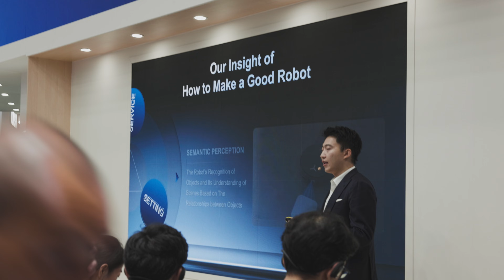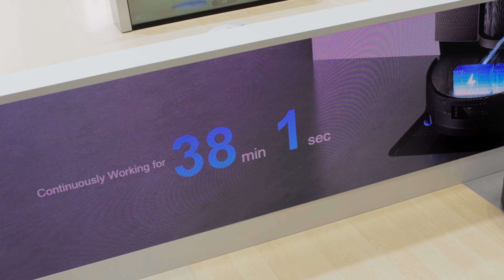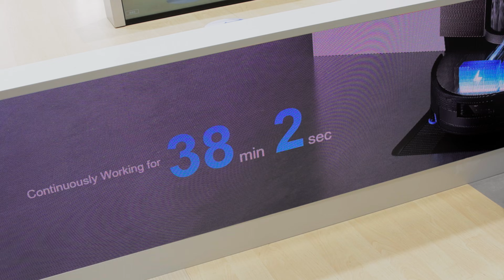The future of robot vacuums: Ecovacs CEO reveals what’s coming next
Robot vacuums and home robots are evolving fast — smarter navigation, better cleaning systems, improved AI object detection and new multi-function designs. I asked the CEO of ECOVACS ROBOTICS, David Qian, about the future of robot vacs, how far the tech has come, and what’s coming next for cleaning robots, window robots and even lawn-mowing robots.

Chapters:
0:00 Why have a robot vac in your home?
1:03 How have robot vacs improved?
2:07 Best features in the new DeeBot X11?
3:43 Still room to innovate?
5:46 What makes ECOVACS different?
6:57 Will ECOVACS make humanoid robots?